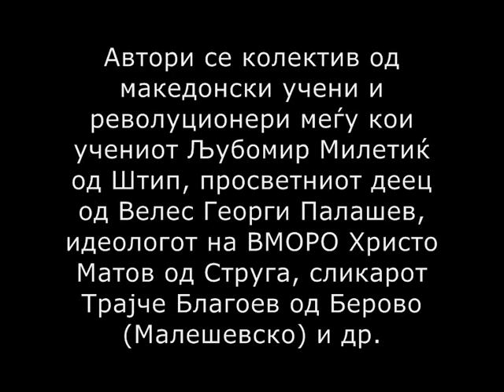100 за Македониjа: №67 "Македония в образи - La Macedoine illustree"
№67 од поредицата "100 за Македониjа":

"Македония в образи — La Macedoine illustree" - албум со 483 слики од македонски градови, издаден во текот на 1919 г. од колектив од македонски учени и револуционери меѓу кои учениот Љубомир Милетиќ од Штип, просветниот деец од Велес Георги Палашев, идеологот на ВМОРО Христо Матов од Струга, сликарот Трајче Благоев од Берово (Малешевско) и др.:

Сите книги од поредицата ќе ги наjдете овде, во фејсбук група 100 за Македониjа: